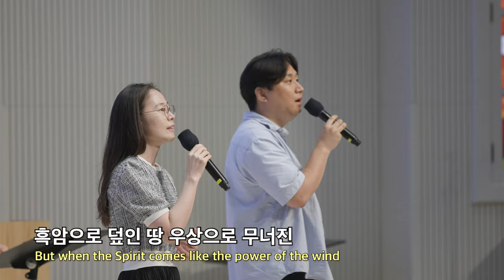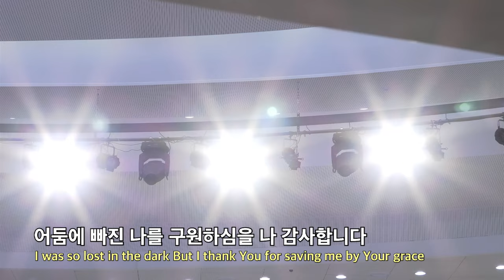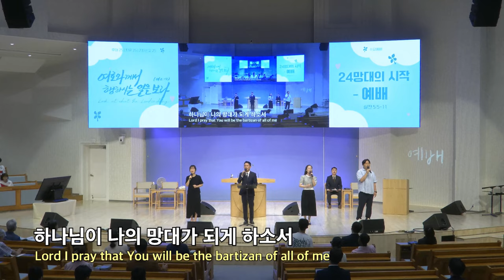20230816 대구하나교회 수요예배 찬양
00:00   수요예배 찬양
00:37   1. 나는 예배합니다
05:49   2. 그루터기
09:21   3. 망대의 기도

- 1부 예배                             주일 오전 09 : 00
- 2부 예배                            주일 오전 11 : 00
- 3부 예배                            주일 오후 16 : 00

- 1st Service (SUN)                                       09 : 00 am
- 2nd Service (SUN)                                     11 : 00 am
- 3rd Service (SUN)                                      16 : 00 pm